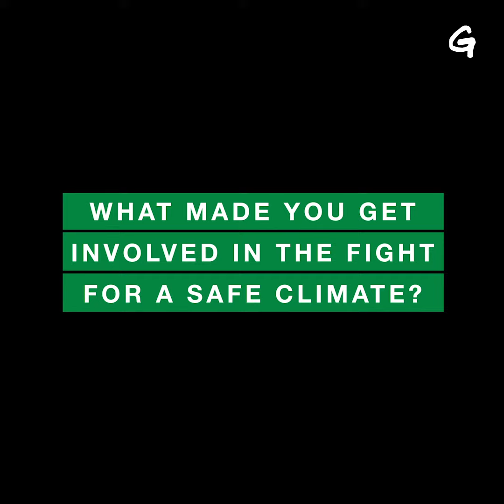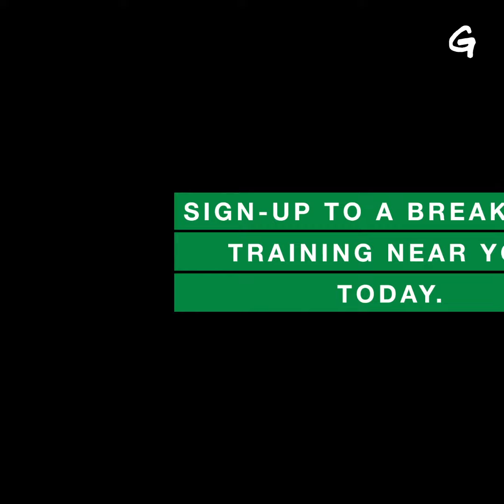Montaigne: How I became a climate activist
Montaigne talks about how she first found out about climate change and started to take action and shares some tips about how you can get involved too.

A great way to get started and make a difference is to get trained up at one of the upcoming Greenpeace training sessions, happening all around the country!